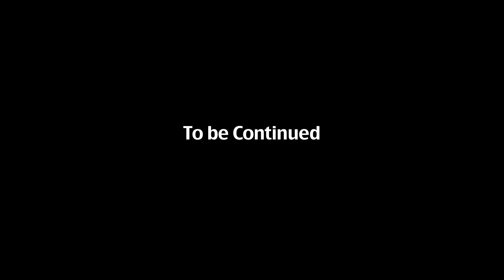GSC MASTERCLASS - Christian Berger / Part A3